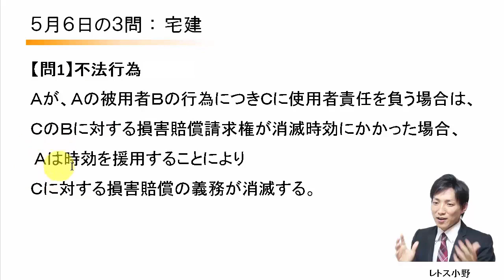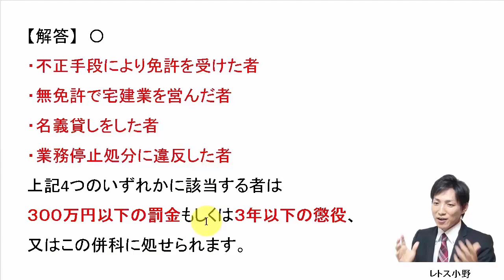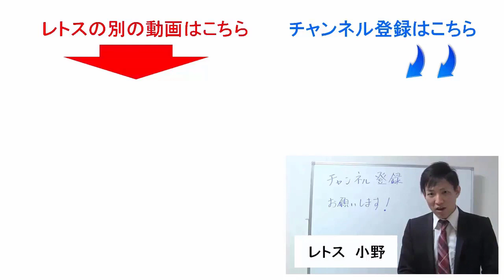【宅建過去問】5月6日の３問【レトス小野】宅建過去問解説